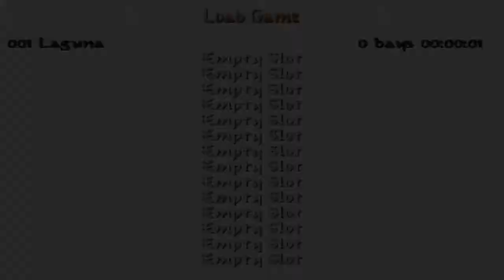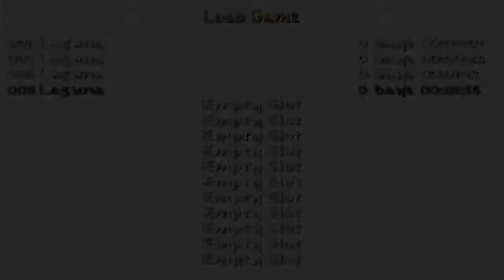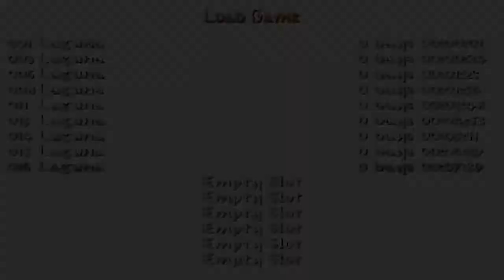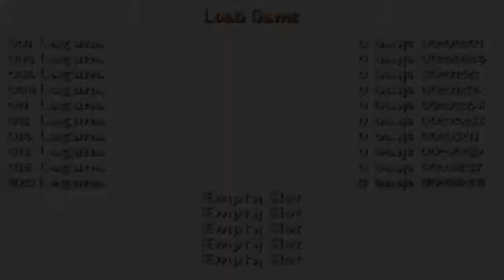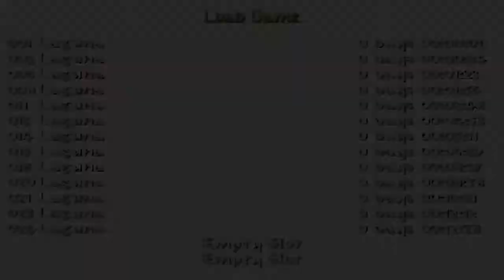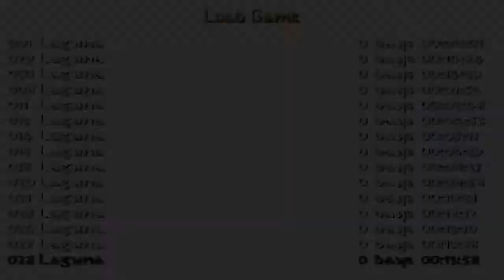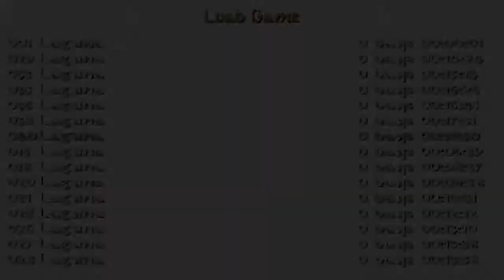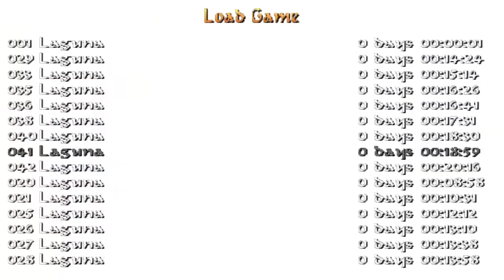Tomb Raider. Back to Basics 2005. Laguna. Parte 1/2 (Niveles de autor)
Este nivel de autor de Cuahiano Small podéis descargarlo por el siguiente enlace: